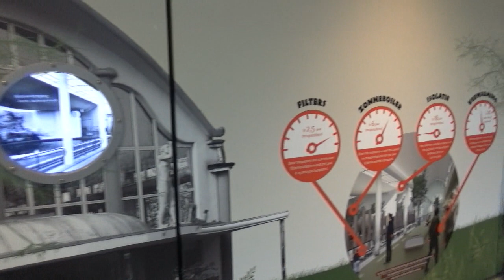Diergaarde Blijdorp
In het najaar van 2018 liepen we ook doorheen Diergaarde Blijdorp, een oudere stadsdierentuin welke al diverse gebouwen prachtig wist te renoveren. Kijken jullie mee?